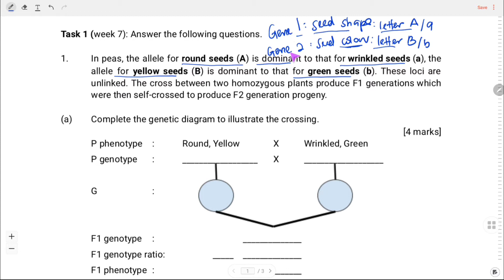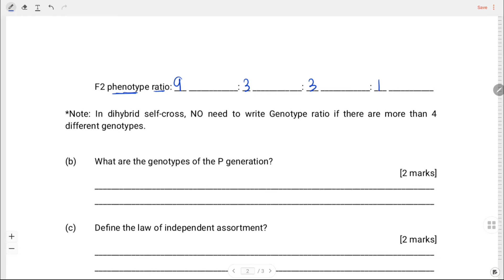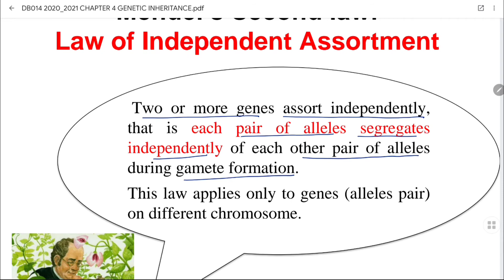Dihybrid Inheritance Practice 7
0:00 Dihybrid Self Cross (Question 1)
03:56 True/Pure Breeding
05:42 Expected Phenotypic Ratio (Mendel Dihybrid Self Cross)
06:59 Writing genotype and gemete in dihybrid
11:20 Law of independent assortment
16:07 Punnett square
18:12 Checking Punnet Square
19:42 9:3:3:1 phenotypic ratio
26:36 Dihybrid Test Cross (Question 2)
27:42 Expected Phenotypic Ratio (Mendel Dihybrid Test Cross)
28:16 Observed vs Expected ratio